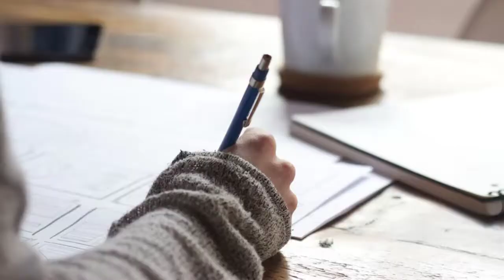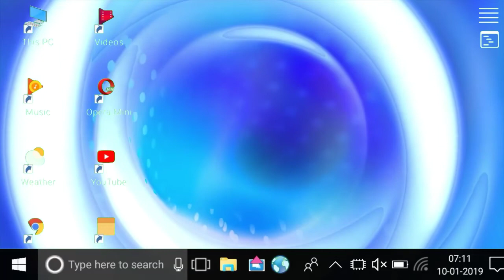Answer Writing Tips For Madhyamik & Higher Secondary Students 2019 | HS Exam 2019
Answer Writing Tips For Madhyamik & Higher Secondary Students 2019 | Madhyamik 2019 | Higher Secondary Exam 2019

Hello and welcome friend to my YouTube channel in this video I will talk about

answer writing tips for madhyamik And Higher secondary students of 2019

Higher Secondary exam tips 2019

Madhyamik 2019 exam tips

And many more tips and tricks for madhyamik and HIGHER secondary students

I hope this video is very special for madhyamik And Higher secondary students

Share all video to others people's

আপনি যদি ভিডিওটি দেখে একটুও উপকৃত হয়ে থাকেন তাহলে ভিডিওতে একটা লাইক দিন

এই ভিডিওটি শেয়ার করে দিন আপনার পরিচিতদের কাছে

কমেন্টে জানিয়ে যান আপনার মতামত কি এই ভিডিওটার বিষয়ে